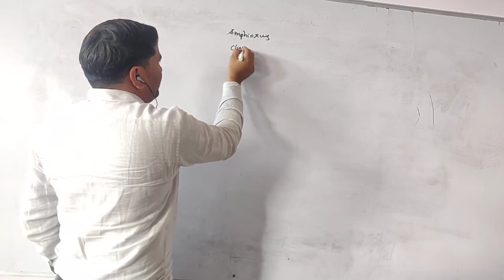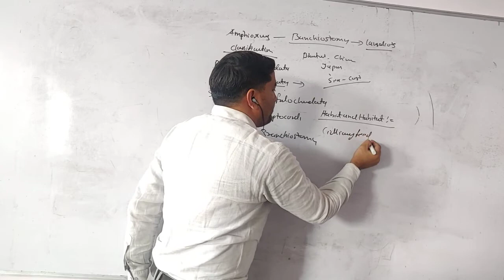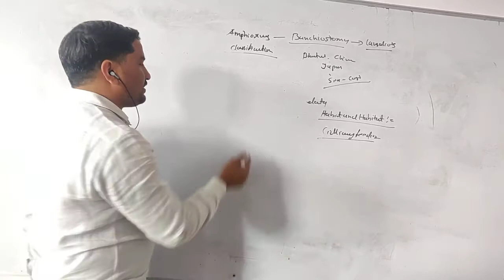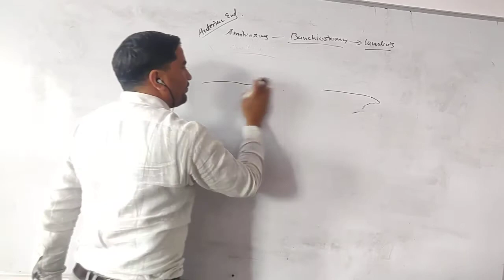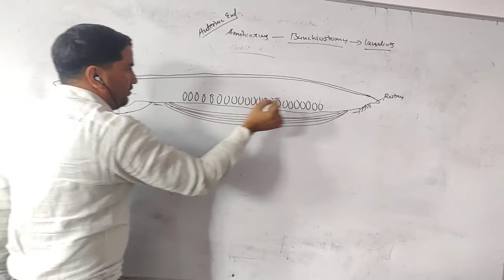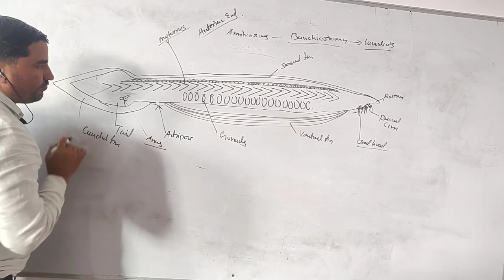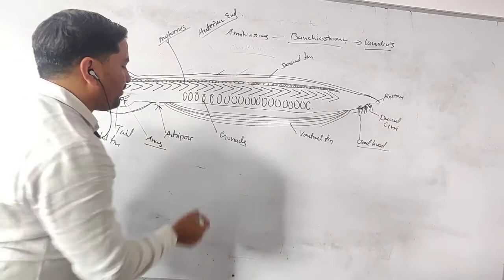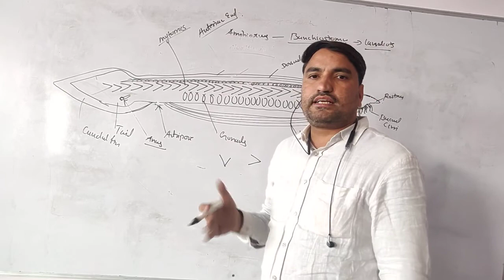Biology off chordata lession amphioxus